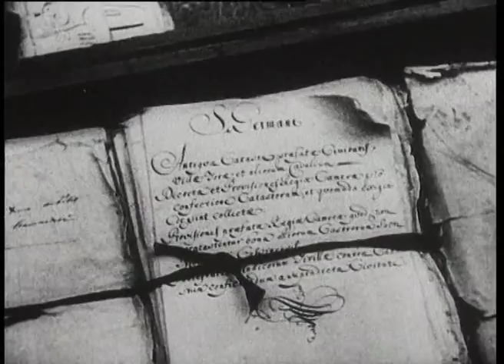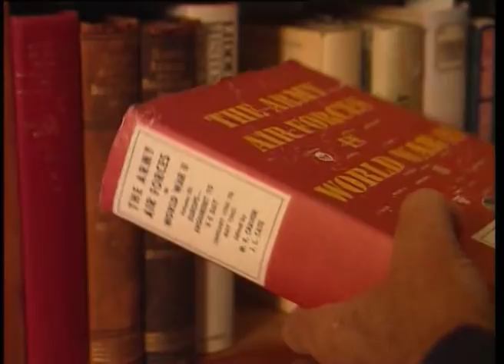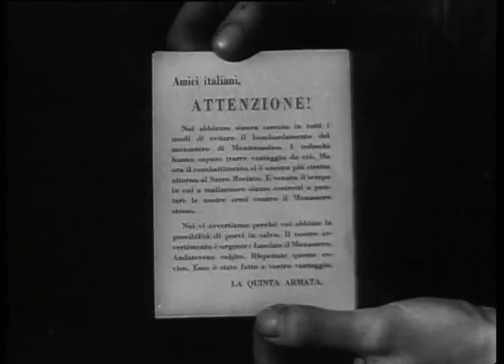Kiwi Nightmares - the Battles of Monte Cassino. A documentary by Execam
This documentary was produced by Execam Television and Video productions in 1994 to mark the 50th Anniversary of the iconic battles on the Italian Peninsula. Funded by New Zealand On Air and screened by TV3.